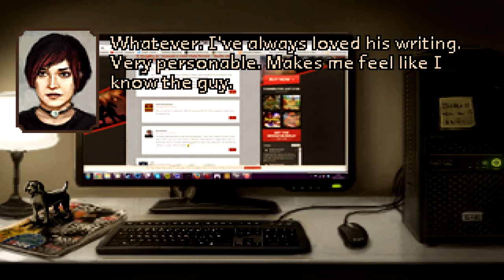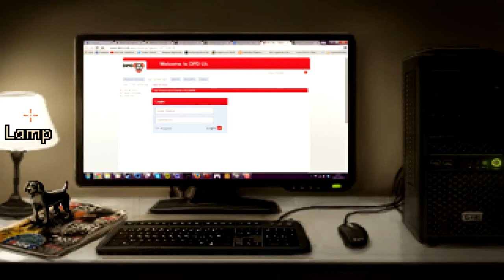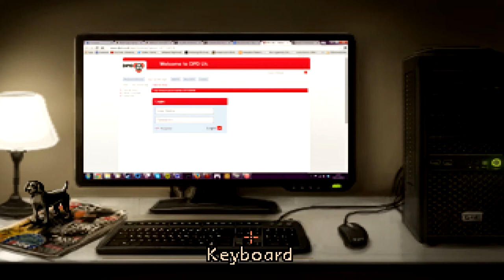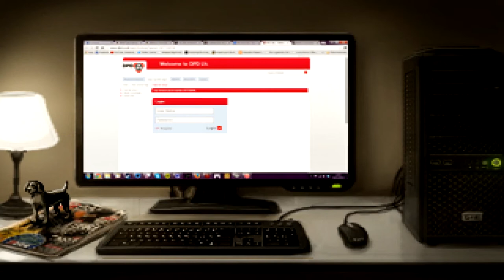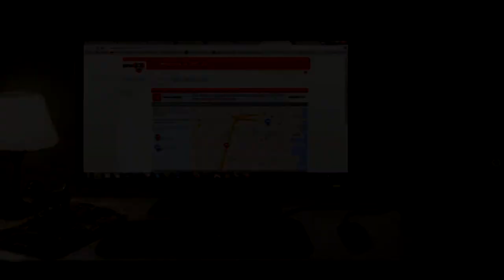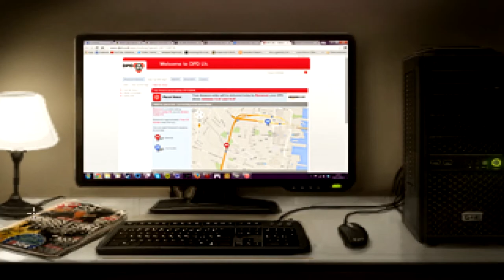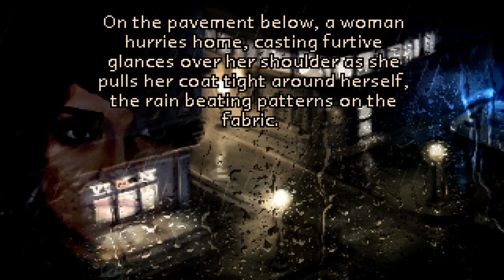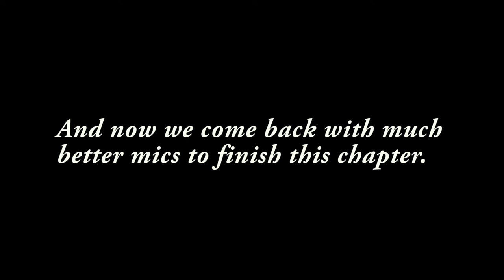The Charnel House Trilogy pt. 1 -Two Texans Play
Steve and Rob of Two Texans Play start the indie game The Charnel House Trilogy. The audio sucks in the first half of the video, but we fixed it in the end (and for future videos).